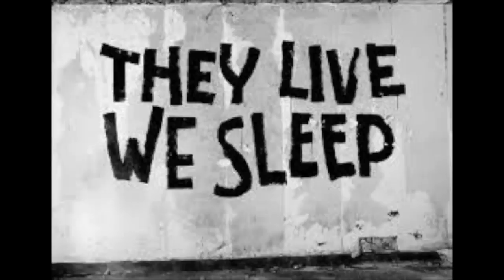“LEAVING NEVERLAND”MJ & DICK GREGORY CONNECTION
Follow DINGO FILMS on YouTube for more exciting action!